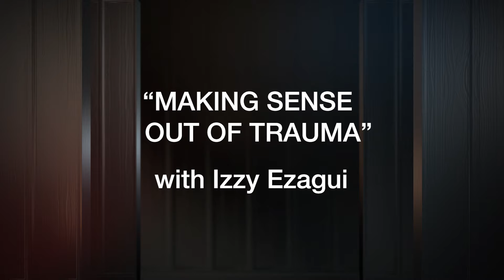Analyzing The Root of Violence, Anger and Retaliation | Phil In The Blanks | Ep 193 Highlights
Dr. Phil and his esteemed guests in a profound exploration of the root causes of violence, anger, and retaliation.
Former Israeli Soldier, Izzy Ezagui, shares his inspiring journey of resilience, highlighting the unyielding determination to overcome trauma and serve despite life-altering challenges. Delving deep into the psychology of Russia's attack on Ukraine, Dr. Phil unravels the complexities of international conflict. In a powerful segment, CNN Commentator, Lawyer and Author, Bakari Sellers sheds light on the aftermath of mass shootings, underscoring the urgent need for a nuanced approach to violence prevention.  Psychiatry Lecturer/Researcher, Lawyer, and Novelist, Dr. James Kimmel, Jr. tackles the intricate issue of revenge addiction, offering valuable insights into effective treatment methods. Psychologist Dr. Jillian Peterson and Sociologist Dr. James Densley examine gun violence with a focus on hope, emphasizing the importance of understanding and controlling the motives behind violent acts.

Join us for an enlightening conversation that goes beyond the surface, offering valuable perspectives and actionable solutions in the pursuit of a safer, more understanding world.

Ep 193 Highlights of the Phil In The Blanks Podcast